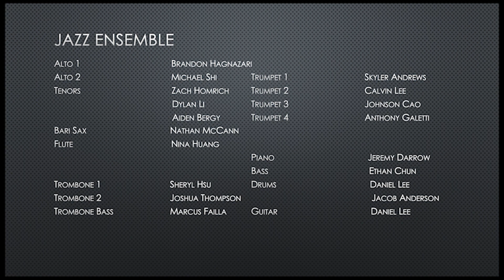Valley Christian High School Jazz Ensemble "Longshorts Story" by Carl Murr